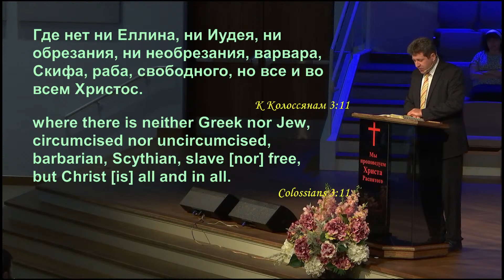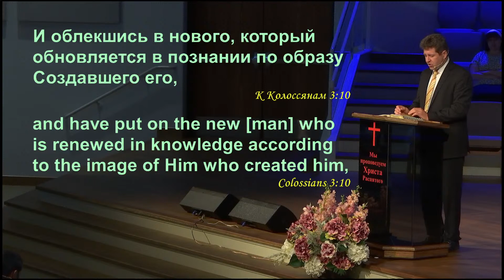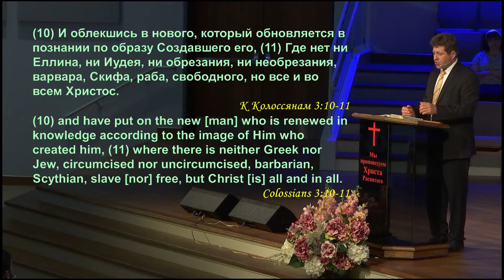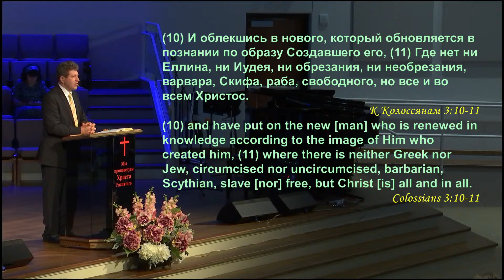Созидающие Качества Божьей Природы - Проповедь Максима Игнатьева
Утреннее Воскресное Богослужение 5 июля 2020 года